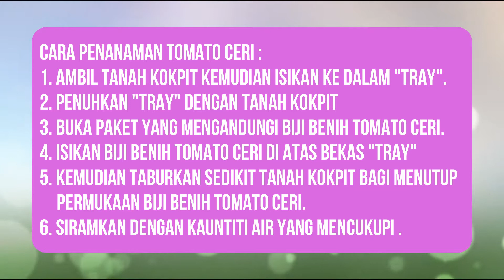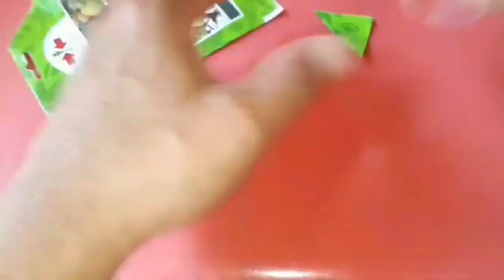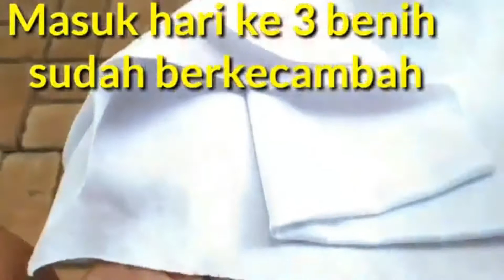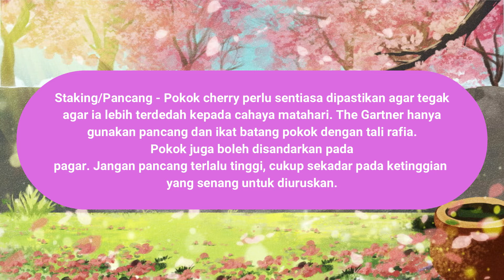KBP3083 TANAMAN TOMATO CERI